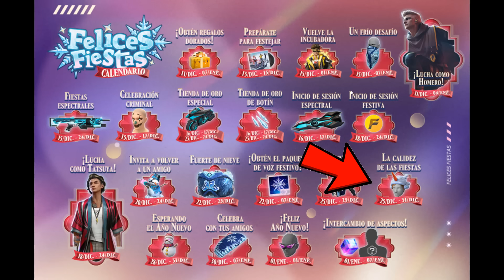Cubo Mágico & Cambio de Nombre GRATIS FECHA CÓMO CONSEGUIR RECLAMA 20 SKINS ERROR FREE FIRE LATAM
Como conseguir Cubo mágico gratis en free fire latam diciembre 2023. Cambio de nombre gratis en free fire. Cubo mágico actualizado reclama 20 aspectos gratis en free fire latam. Bonus de diamante recarga y ganas más diamantes free fire latam. premios tienda misteriosa free fire. Método 2 para completar invita un viejo amigo free fire. Truco rápido para ganar muchos ticket de incubadora viajeros del tiempo free fire. método para conseguir más ticket de incubadora gratis en 3 min free fire latam. Truco como hacer 200 tiros a la cabeza rápido y fácil reclama pañuelo máscara helada gratis en free fire latam. Truco para hacer 11 booyah en segundos obtén 9 tickets diarios reclama incubadora viajeros del tiempo en free fire latam. Como ganar muchos giros gratis ticket especial incubadora viajeros del tiempo gratis. como ganar los 6 trajes de incubadora gratis por jugar free fire. Como conseguir los trajes de la incubadora viajeros del tiempo por jugar en free fire. Incubadora viajeros del tiempo gratis por navidad en free fire latam. porque garena regresa la incubadora viajeros del tiempo en free fire latam. como conseguir los trajes de INCUBADORA viajeros del tiempo.